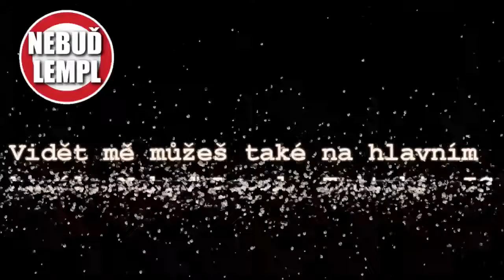SnowRunner CZ gameplay - Náklad z lodě - záznam streamu - coop #29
Záznam streamu z Twitch kanálu (mých začátků) Nebuď Lempl. Přijď se podívat na streamy i Ty nebo se podívej na moje gameplay videa na hlavním kanále.